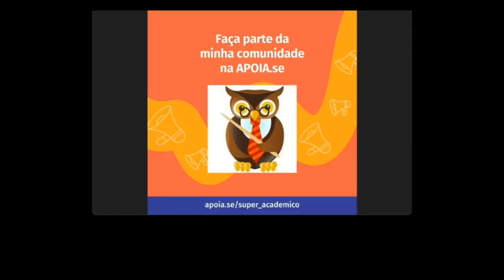Reading Chapter 20 of Phenomena With AI help